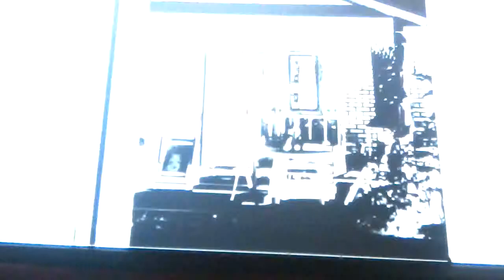4 scary stories another personal story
Hope I haunt you on your nightmares no just kidding